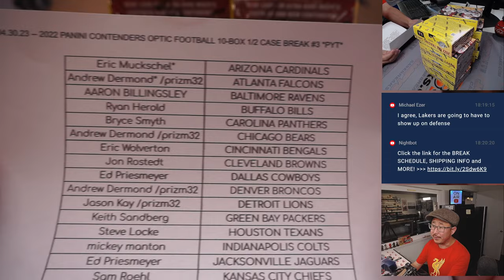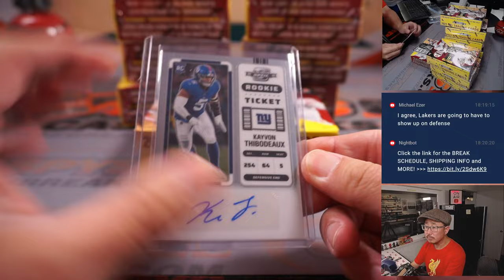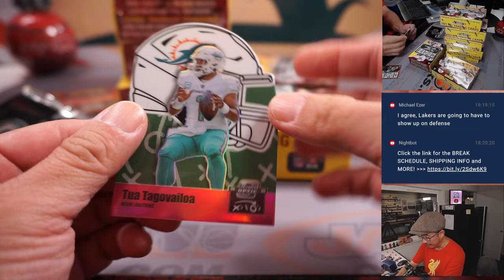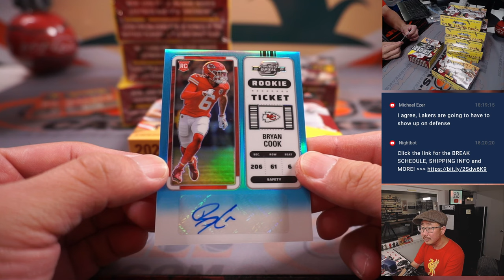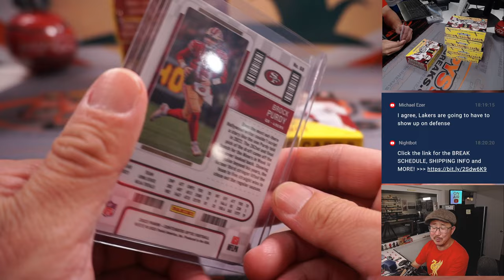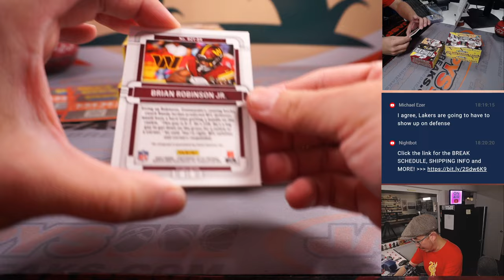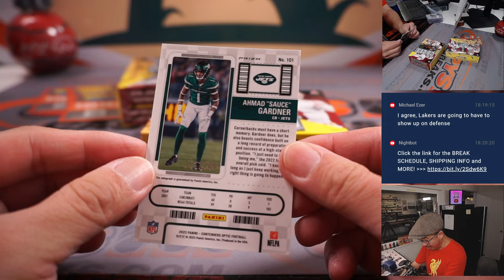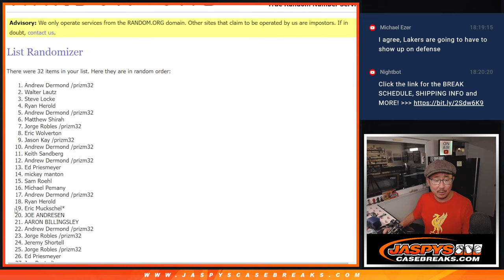Su, 04.30.23 -- 2022 PANINI CONTENDERS OPTIC FOOTBALL 10-BOX 1/2 CASE BREAK #3 *PYT*